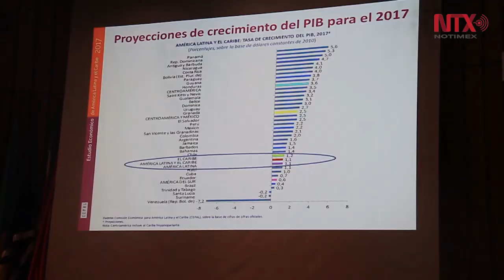Contribuyen reformas de 2013 al crecimiento mexicano: CEPAL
La Secretaria Ejecutiva del CEPAL, Alicia Bárcena, dijo que las reformas implementadas en México están generando "frutos concretos"